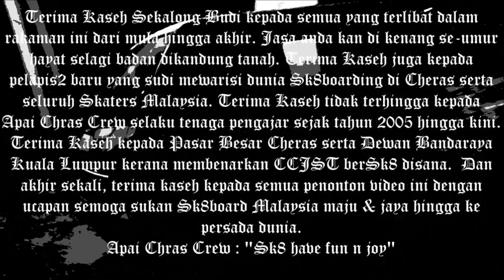Ccjst - The Jalanan